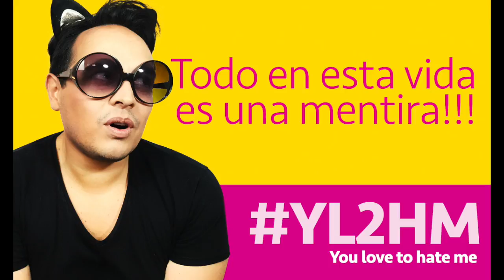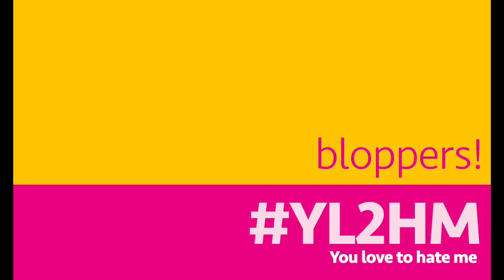Todo es Mentira! - S01E05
Todo en este mundo es una mentira, una ilusión que es mejor no creerse. Aun así mejor disfrutarlo!

Si queréis más programas dejad vuestros comentarios y sugerencias y por favor seguidme en RRSS: